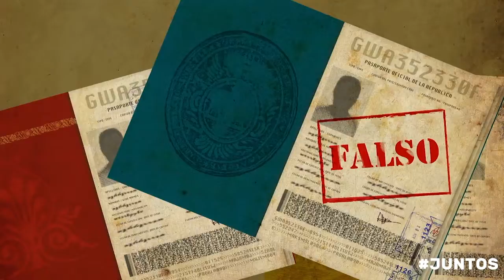Campaña Juntos a favor de los migrantes y refugiados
El tráfico de personas es un delito que pone en riesgo la vida e integridad de sus víctimas.